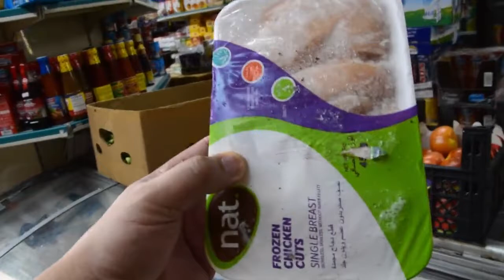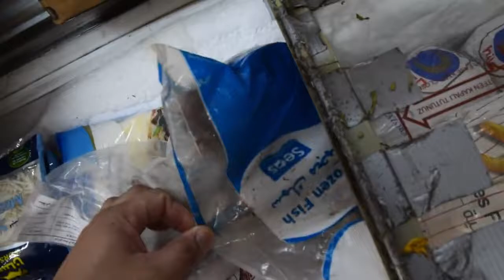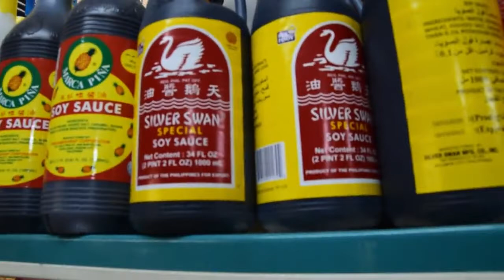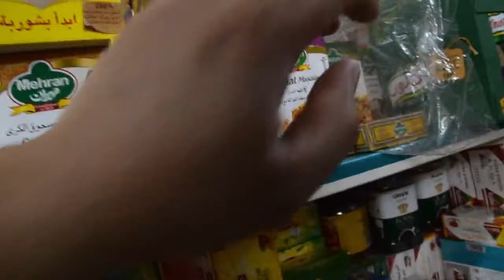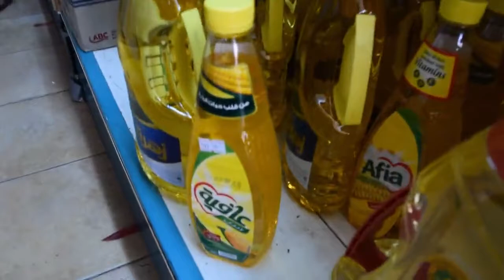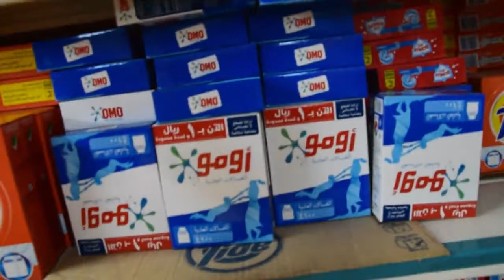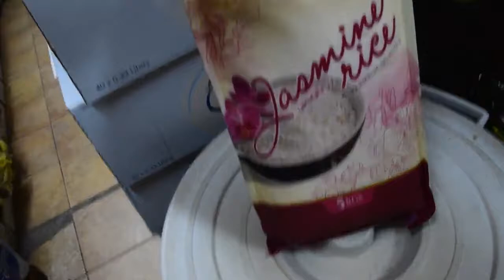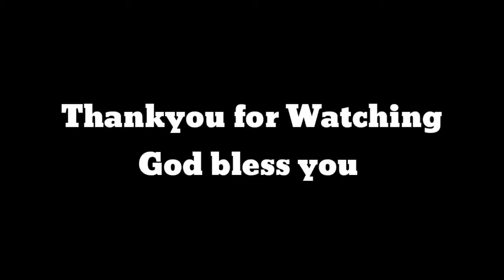PINOY SARI SARI STORE dto sa SAUDI ! ARAT NA O MURA ba??